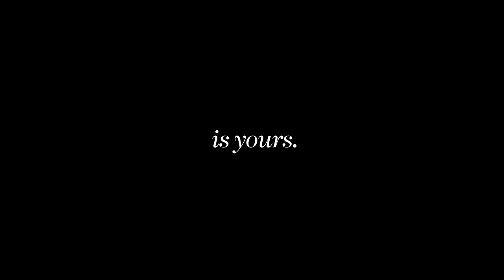Wynn Resorts 2021 Forbes Travel Guide Awards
In a year of extraordinary tests facing the hospitality industry, Wynn Resorts is proud to announce that the Company has maintained each of its 22 Forbes Travel Guide (FTG) Five-Star Awards for 2021. In addition to holding the most FTG Five-Star awards of any independent hotel company, Wynn Las Vegas, Encore Las Vegas, and Wynn Palace also remains the three largest FTG Five-Star resorts in the world for the second consecutive year. Wynn Macau maintains its exclusive status as the only resort worldwide with eight individual FTG Five-Star awards, achieving this honor for the fifth consecutive year.